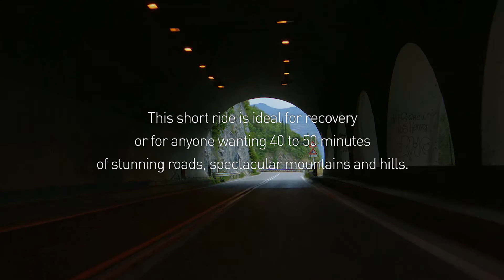Lago d'Iseo Lombardy, IT - T2058.06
Lago d'Iseo is Lombardy’s fourth largest lake, surrounded by spectacular mountains and hills. The western shore is very popular with cyclists, being almost completely flat, quiet and with fewer tunnels then the eastern side.  This short ride is ideal for recovery or for anyone wanting 40 - 50 minutes of stunning roads. The total distance of this ride is 25 km.